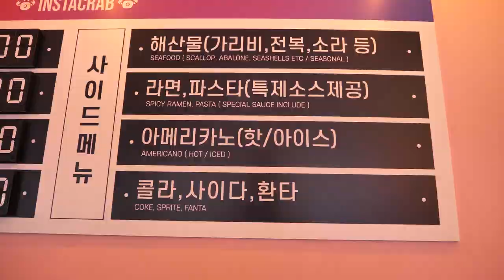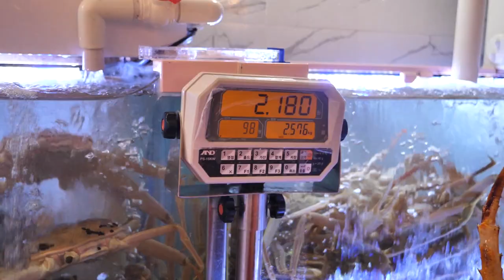킹크랩,대게,랍스터 도시락?! 손질부터 포장까지! 가격이 자그마치... Giant king crab, Lobster, Snow Crab / Korean street food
🎬lnformation
신반포역 “인스타크랩”
킹크랩, 대게, 랍스터를 배달음식으로 편하게 먹을수 있는 곳입니다.
직접 손질해 주니 편하게 먹을수 있어요.
마지막 특제 양념과 라면까지 든든하게 맛 볼수 있습니다.

🇰🇷상호(name)
인스타 크랩

💵가격(Price)
킹크랩 변동 (price fluctuations)
대게 변동 (price fluctuations)
랍스타 변동 (price fluctuations)